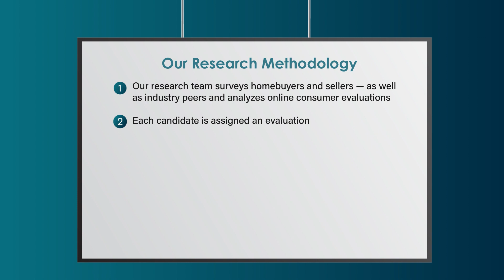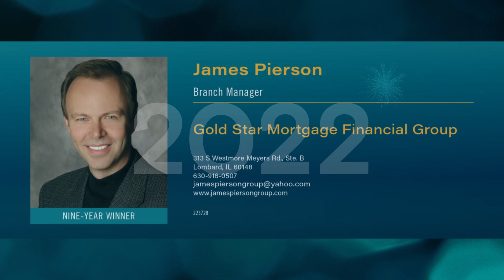2022 Chicago Five Star Mortgage Professional James Pierson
James Pierson wins the 2022 Five Star Mortgage Professional Award! Five Star Mortgage Professionals represent those who are outstanding in their field. Winning Professionals are selected as a result of a rigorous and objective research process. For any market, each year's field of winners represents no more than 7% of professionals within the market.